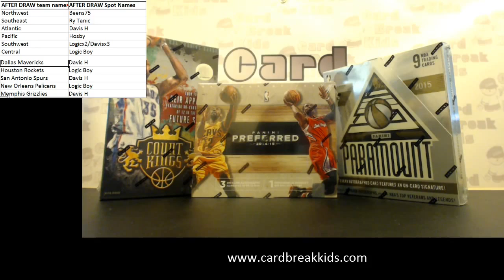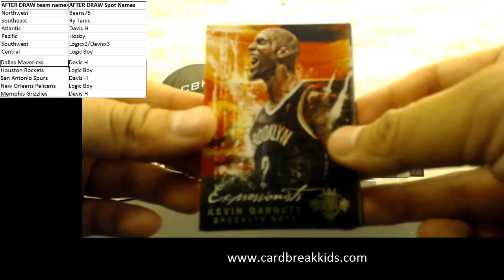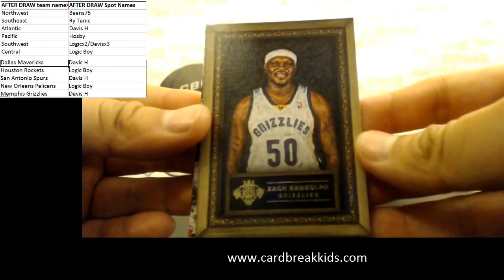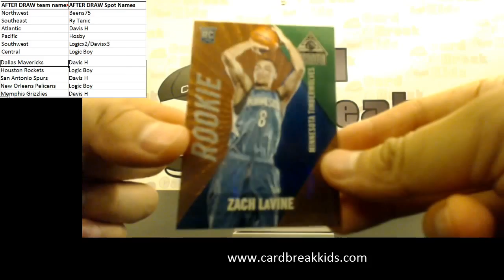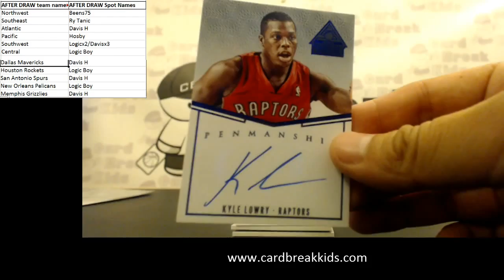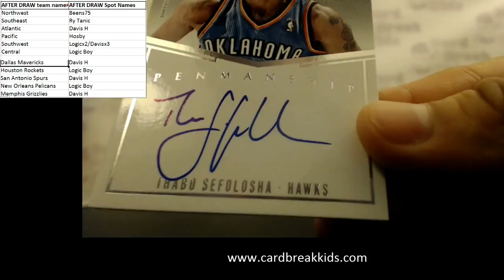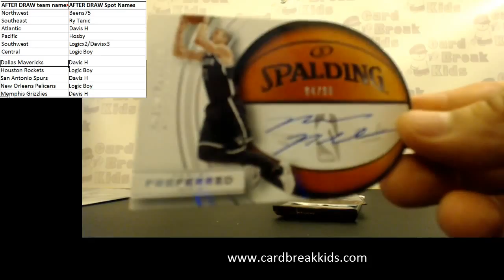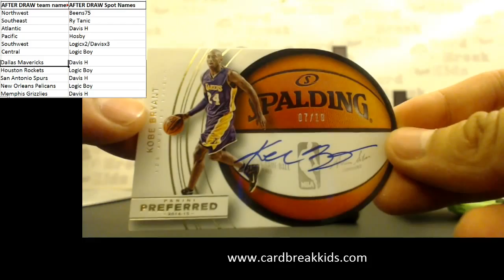2014-15 Panini NBA Basketball 3 Box Mixer Random Divisions - 06.29.15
2014-15 Panini NBA Basketball 3 Box Mixer Random Divisions - 06.29.15